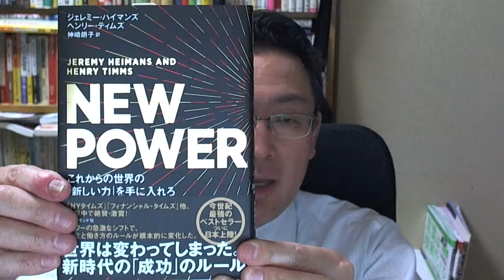■NEW POWER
１５０業種３０００回以上のコンサルティングをおこなった長谷川博之が執筆しています­。